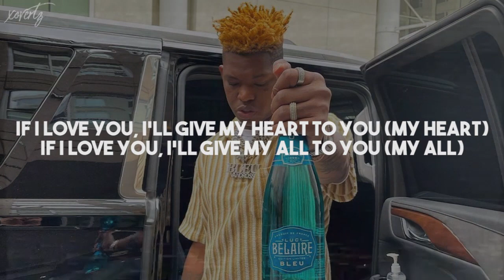Yung Bleu - Dont Lie To Me // lyrics